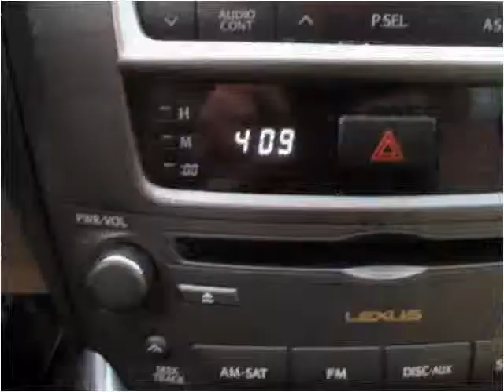2007 Lexus IS 250 Used Cars Hasbrouck NJ